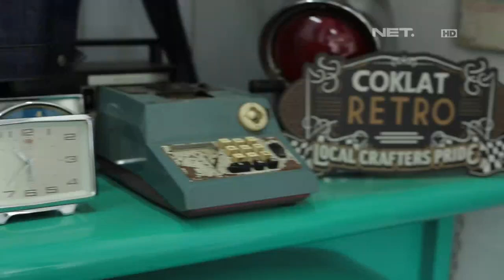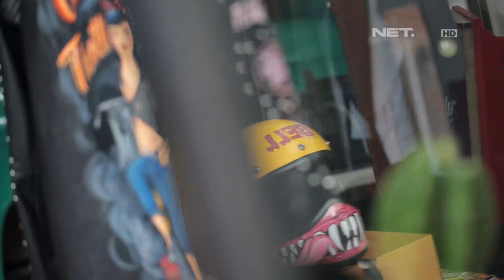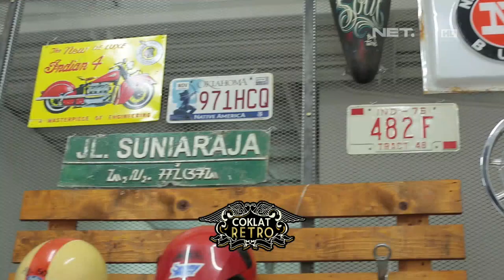Awal Mula Teh Irvine Menggeluti Dunia Custom Painter - GARAGE LIFE